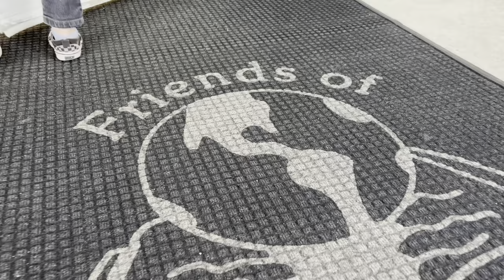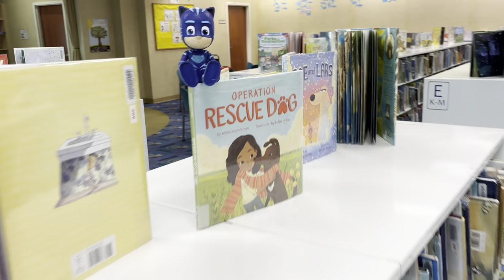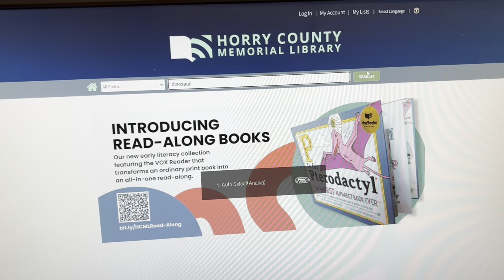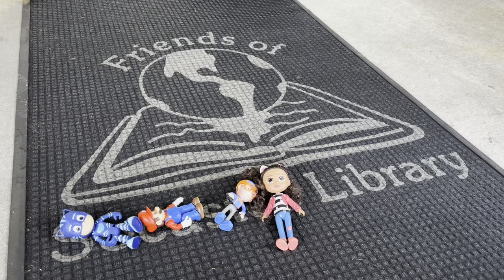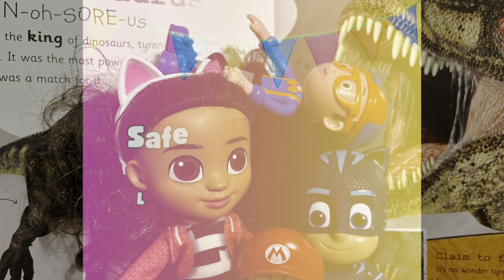📖Library Visit! Super Mario, Gabbys Dollhouse, PJ Masks, and Blippi toys Learn, Read, & Play!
Come adventure with us friends! Gabby (Gabbys Dollhouse Toy) Mario (The Super Mario Bros Movie toy) Catboy (PJ Masks toy) and Blippi toy go to the library! Come along as we search for dinosaur books, explore, and learn. These friends are in for some fun, learning, being silly, and enjoying all the library has to offer.

Safe Kids is a family friendly channel, always safe and educational. Come play! We make fun content with toys for kids, toddlers, preschoolers and all ages.